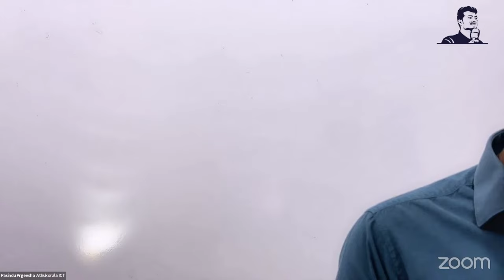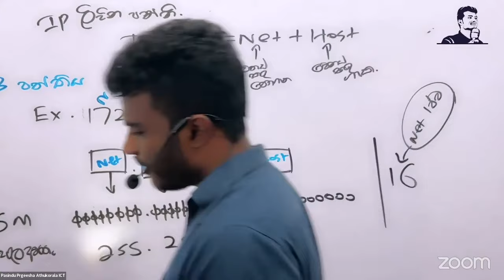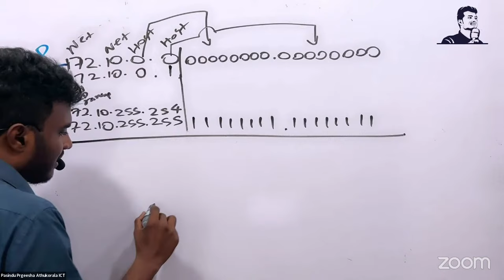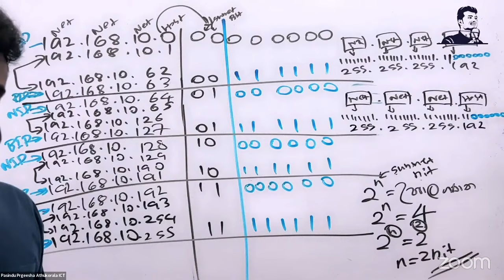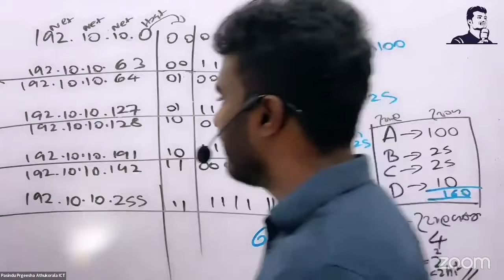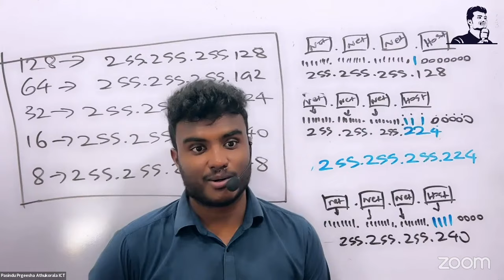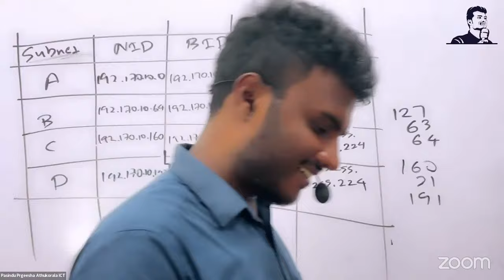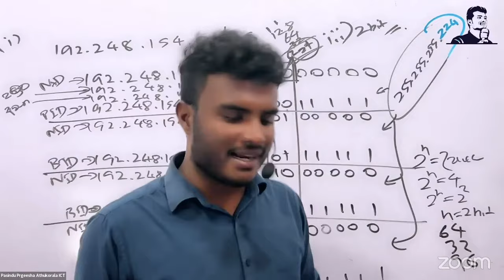IP ADDRSS SEMINAR